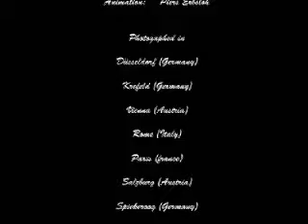06/07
Selfportraits taken during my time at the School Of Fine Art Photography in Vienna Special thanks go to Mrs. Kubelka for making this year, and therby this film, possible.

This Video is published under a Creative Commons Attribution-Non-Commercial-Share Alike 2.0 Licence (with exeption of the music this is copyrighted by tom waits) if you want to know what that means go to the creative commons.org website